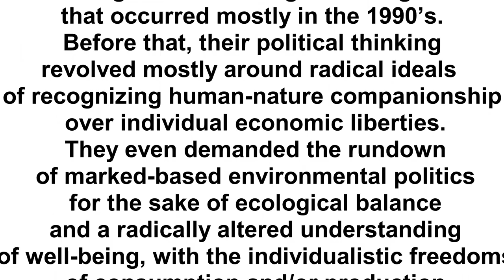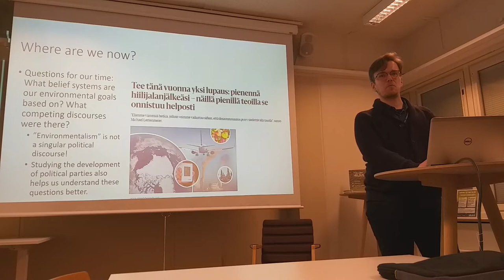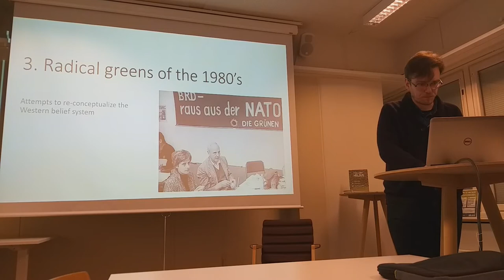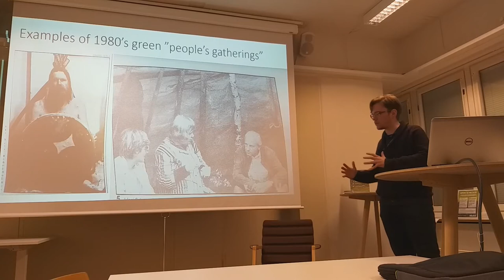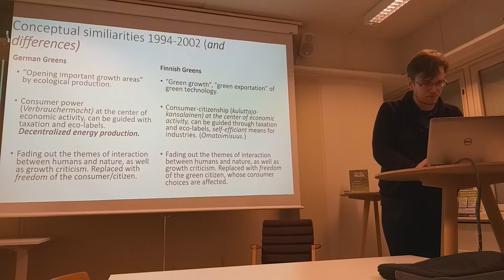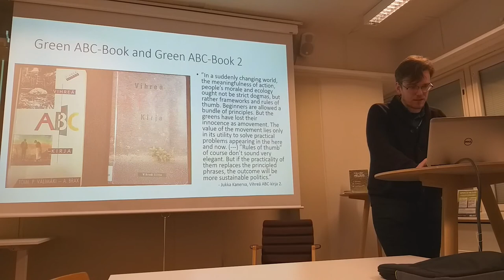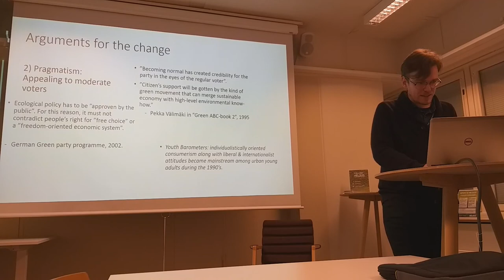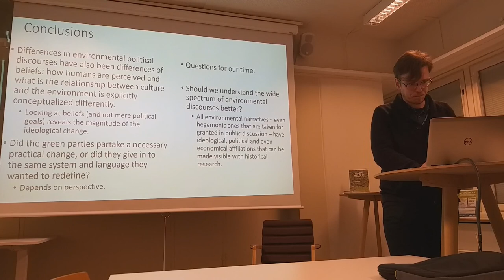Risto-Matti Matero, Competing belief systems in Finnish and German green parties"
HUH Environmental Humanities Forum,
January 28, 2020 (Tuesday),
Risto-Matti Matero, University of Jyväskylä

"From companionship to green consumerism.
Competing belief systems in Finnish and German green parties"

HELSUS Lounge, Porthania 244
Yliopistonkatu 3, 2 krs.

Abstract
The Finnish green party Vihreä Liitto and the German Die Grünen have both undergone a significant ideological change that occurred mostly in the 1990’s. Before that, their political thinking revolved mostly around radical ideals of recognizing human-nature companionship over individual economic liberties. They even demanded the rundown of marked-based environmental politics for the sake of ecological balance and a radically altered understanding of well-being, with the individualistic freedoms of consumption and/or production restricted and subordinated to environmental obligations.
In the 1990’s, however, both green parties changed their ideological position towards a more market-friendly, individualistic, and anthropocentric position, emphasizing consumerism and green economic growth. Meanwhile, demands for the rundown of growth-oriented politics became virtually extinct. Looking for reasons behind this change, the analysis has to expand further than the level of nation states. Changing value system of urban youth, European-wide ideological discussion, and even global economic structures all played a part in this change.

Bio
Risto-Matti Matero (MA, M.Soc.Sci) is a doctoral student at the University of Jyväskylä, Finland. He is working on his dissertation about the belief systems and history of Finnish and German green parties. His goal is to integrate aspects of political history, environmental history, and the history of ideas and beliefs on a transnational scale.